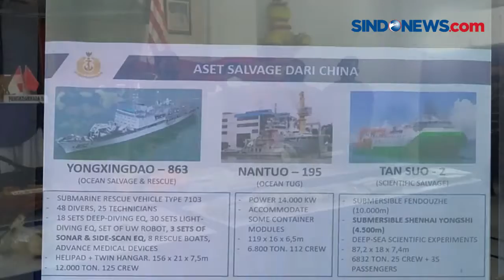BANTU EVAKUASI KRI NANGGALA 402, CHINA KERAHKAN TIGA KAPAL CANGGIH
Kapal Angkatan Laut China berhasil menemukan serpihan badan KRI Nanggala 402.Serpihan ini diangkat dari kedalaman 839 meter di perairan Bali Utara.